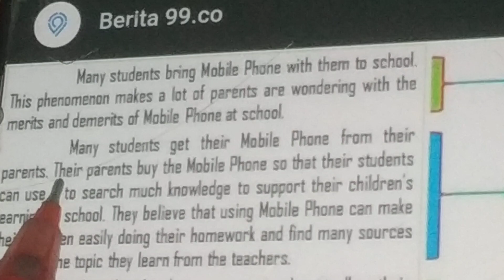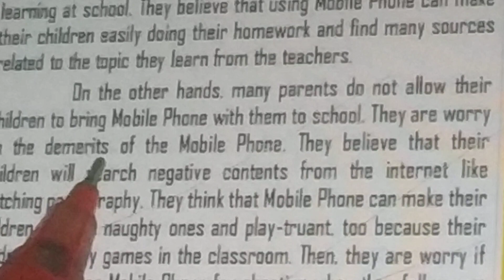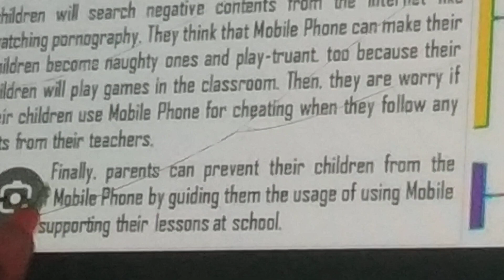22 Agustus 2023(2)